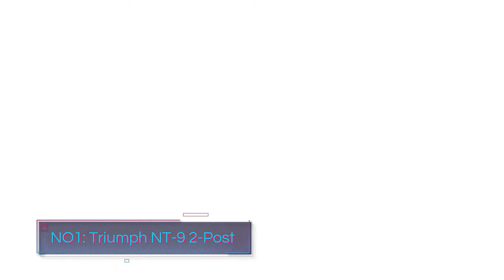Best Portable Car Lifts for Home Garage in 2024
Hi, In this video series we are trying to review the best portable car lifts available in the market right now. We do a lot of research on these products and rank them based on a lot of factors. We are working endlessly to make quality content if any mistake you have seen on our video please let us know through the comment section.

Product links:
5. Dannmar Cadet 6000 Scissors Lift

4. Dannmar MaxJax Portable 2-Post Lift

3. Triumph NSS-8 4-Post Service Lift

2. QuickJack BL-5000SLX Car Lift

1. Triumph NT-9 2-Post Car Lift